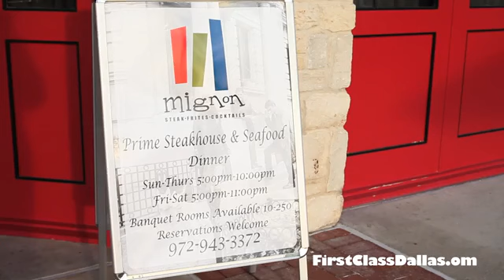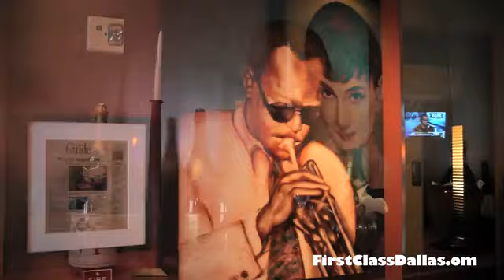Mignon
Video Website for Restaurants, Shops & More!

Hours
Brunch  Saturday & Sunday 10:30 am -- 2:30 pm
Lunch Daily                      11:00 am -- 2:30 pm
Dinner  Sunday -- Thursday  5:00 pm -- 10:00 pm
           Friday -- Saturday     5:00 pm -- 11:00 pm
Bar          Open 11:00 am til 'round midnight everyday

Mignon is a retro French steakhouse specializing in delicious, melt in your mouth, prime steaks and fresh seafood. The stylish decor invokes the spirit or Paris in the 1960's with a fun and sophisticated atmosphere and the best waterside patio in Dallas.

A classic bar, two private dining rooms and romantic patio add to the charm and ambience that makes Mignon the perfect place for lunch, dinner or drinks with friends!

The menu offers all the French favorites like steak au poivre, escargot, cochon and prime filet with white cheddar whipped potatoes and brandy foie gras sauce, as well as an enticing assortment of your favorite desserts made by our in house pastry chef.